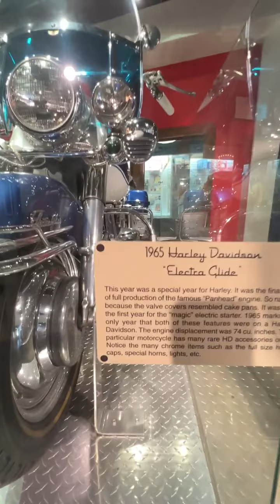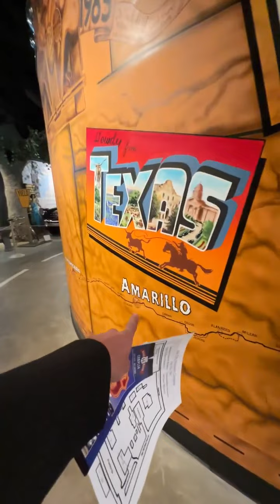Essa era a Rota 66 anos atrás